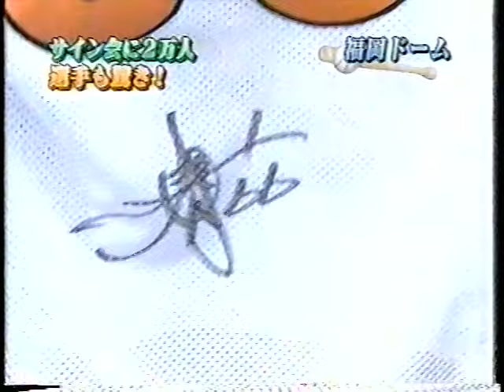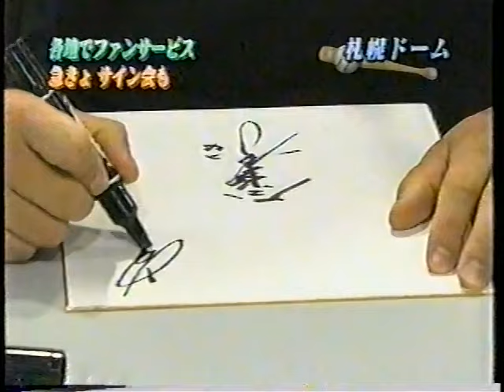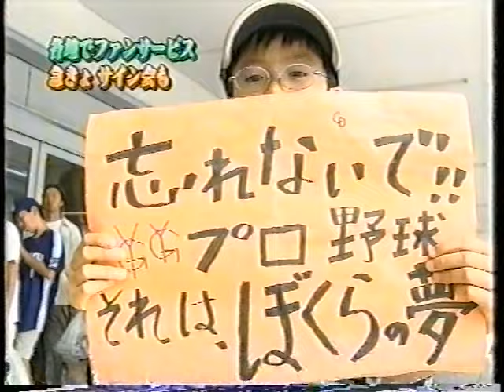日本プロ野球初のストライキ 当日のニュース映像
時は2004年、近鉄バファローズの合併をめぐり対立する球団と選手会。合併凍結を求める選手会は、9月18日と19日の二日間、日本プロ野球初のストライキを決行します。この映像はスト２日目、ＮＨＫ７時のニュースです。
（音声が２ヶ国語なのは仕様です、申し訳ない…）